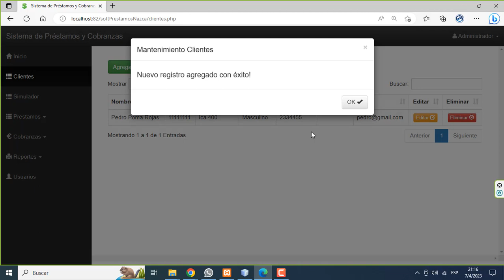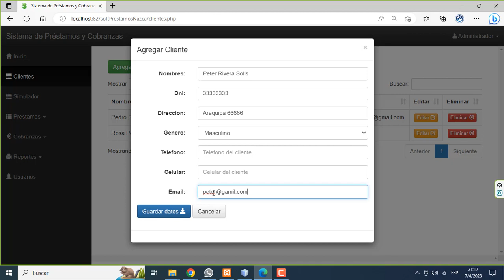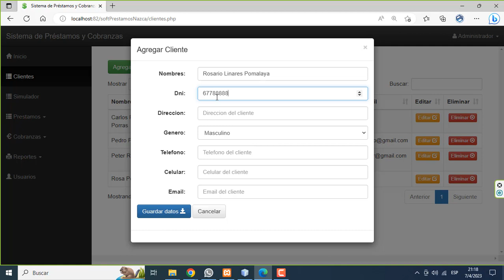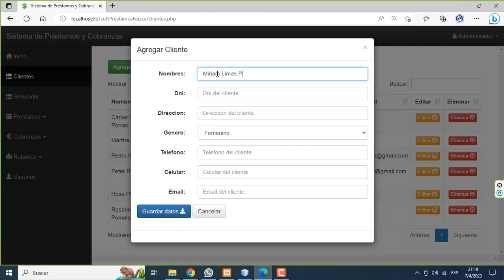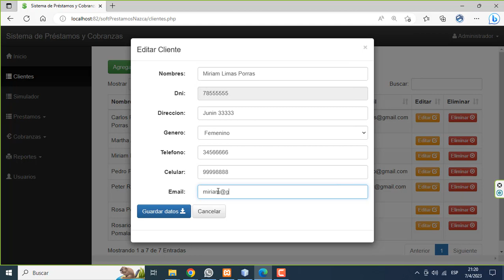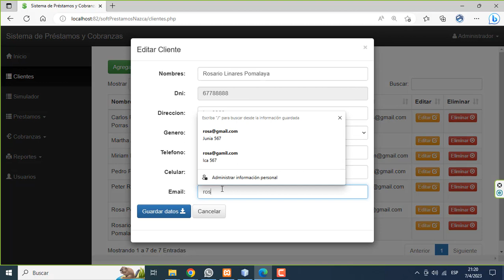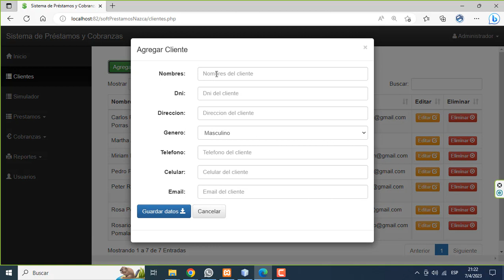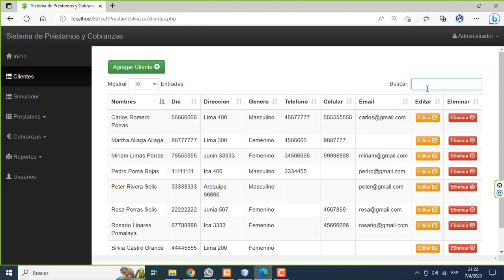PROGRAMA EN PHP Y MYSQL - MANTENIMIENTO CLIENTES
Mantenimiento de la tabla Clientes.